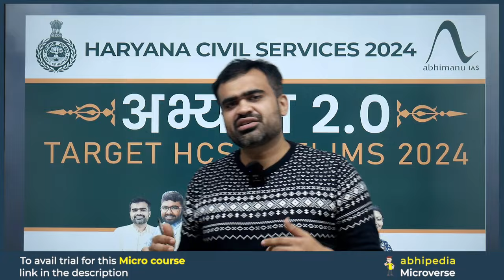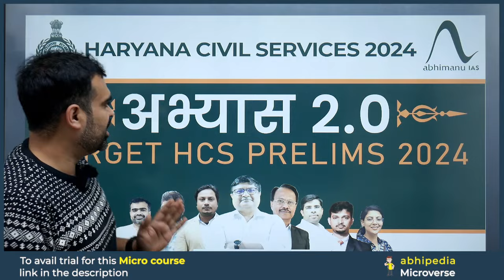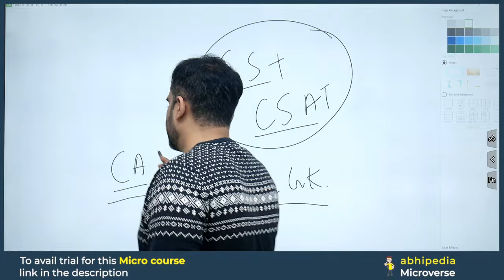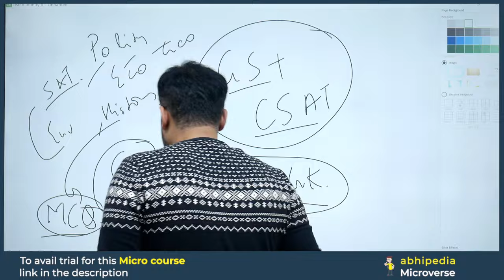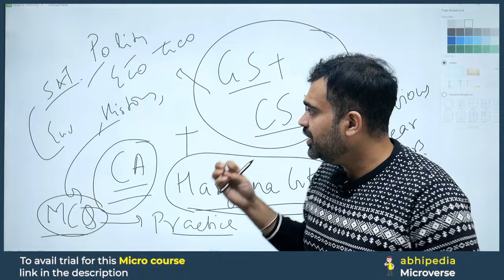Target HCS Exam 2024 | How to Prepare for HCS 2024 | Micro Courses | By abhimanu IAS